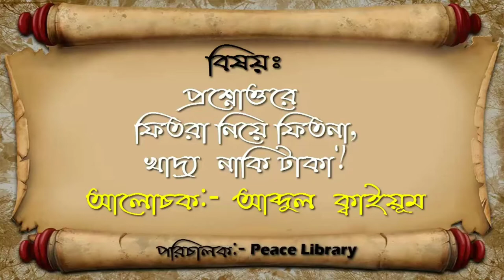PL মরল সর্দার খাদ্যদ্রব্য ফিতরা জমা করতে না চাইলে করণীয় কি? আব্দুল কাইয়ুম পীস লাইব্রেরী